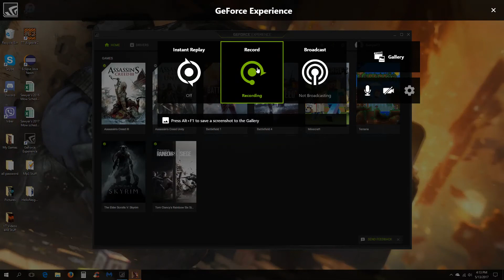Bayonet Challenge Episode 1: BattleField 1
Battlefield 1 Team deathmatch With Sawyer!!!
Sawyer-Games: Minecraft, Battlefield 1, Battlefield 4, Rainbow Six Siege, Assassin Creed III, Assassin Creed Unity, Terraria, Skyrim Elder Scrolls V.